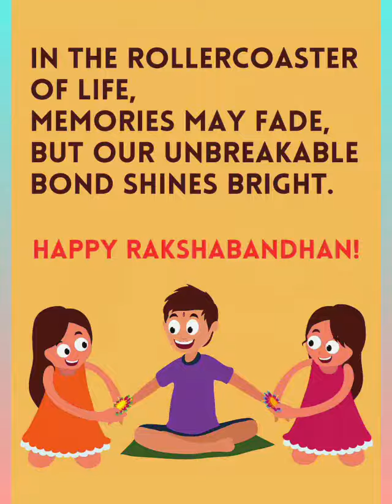Rakhi celebration by the students of K2